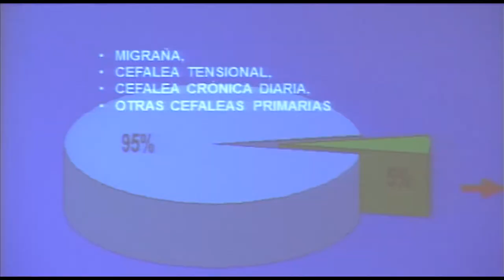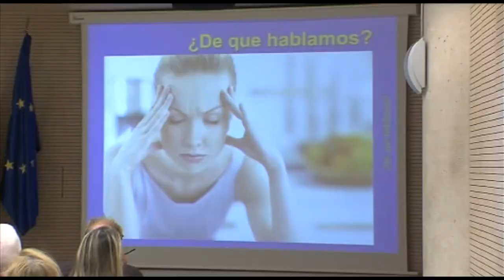Cefaleas en el trabajo | Cecova TV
Evaluar, tratar y, por supuesto, prevenir patologías que pueden conllevar discapacidad como son las cefaleas. Éste es el objetivo de la herramienta informática Capmal puesta en marcha por Salud Pública. En la Comunitat el 12'7% de los trabajadores sufren dolor de cabeza relacionado con su puesto laboral.